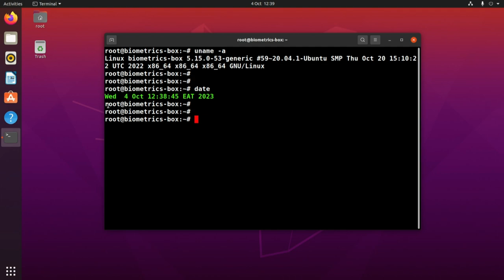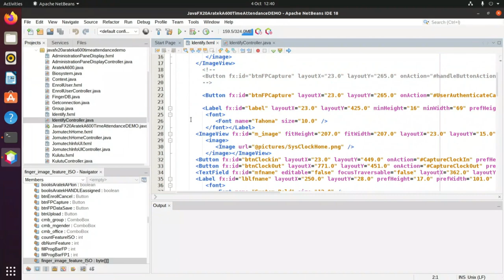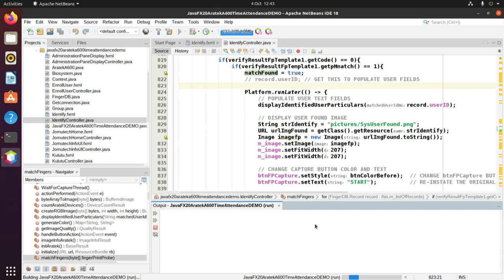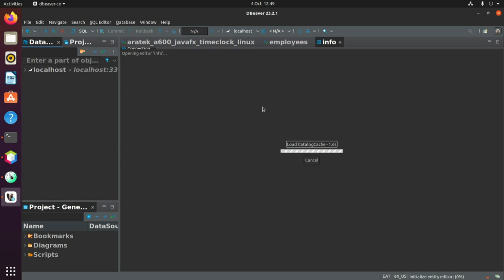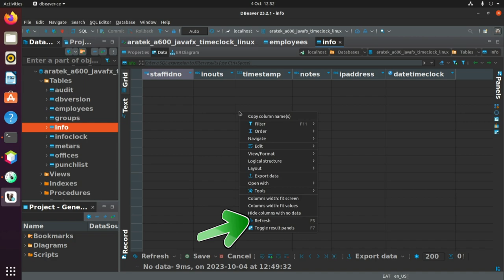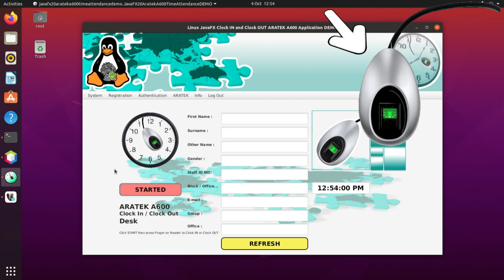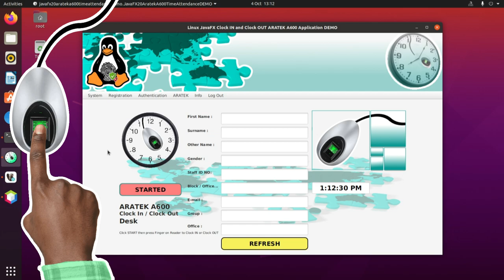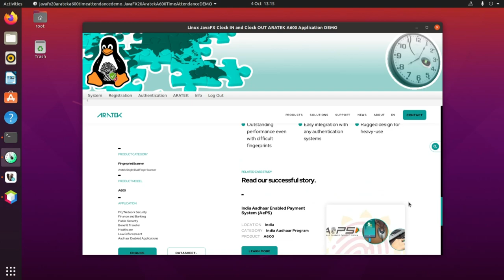Linux Biometric Time and Attendance - Staff Authentication, Clock IN and Clock OUT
This is a JavaFX Linux Biometric Time and Attendance - Staff Authentication, Clock IN and Clock OUT DEMO that is implemented on Ubuntu Linux using ARATEK A600 Biometric Fingerprint Scanner from @aratek-biometrics

The Aratek A600 Biometric Fingerprint Scanner is also an AADHAR supported Fingerprint Reader and it is widely available in India and Indian retail outlets.

To Get more information and Support on How to integrate your Company's Software Solutions with Aratek A600 Biometric Fingerprint Scanner, check out ARATEK's

Chapters:
00:02 Linux Login
00:17 Linux Specifications, Connected Biometric Scanner and Date
00:43 Launching NetBeans IDE
00:59 The identify.fxml for Identification Pane GUI
01:28 Identify Controller Class
01:32 Part of my code when there is a Biometric Match Found during User Identification
02:21 Doing Clean and Build for my Project in NetBeans IDE
02:40 Doing Build for my Project in NetBeans IDE
03:02 Running JavaFX Linux Biometric Time and Attendance Application Project in NetBeans IDE
03:11 Login to JavaFX Linux Biometric Time and Attendance
03:17 Inside JavaFX Linux Biometric Time and Attendance
03:22 Staff Registration Desk
03:29 Clock IN and Clock OUT Desk
03:44 Information about ARATEK A600 Biometric Scanner
04:15 ARATEK Biometrics Contact Address
04:42 DBeaver Database Management Tool for managing the MariaDB SQL RDBMS on Linux
04:55 The JavaFX Linux Biometric Time and Attendance Database
04:59 info SQL Table when Empty
05:04 employees SQL Table with currently Registered Staff members
05:23 Staff Identification before Clock IN
05:32 Staff presenting Right index Finger for Identification on ARATEK A600 Scanner before Clock IN
06:10 Doing Clock IN
06:23 The Database BackEnd after Clock IN
07:05 Non Registered Person Authentication / Unknown User Biometric Authentication
07:14 Non Registered Person presenting Finger for identification on ARATEK A600
07:19 Something Important to Note about Unknown User
07:28 Resetting Clock IN and Clock OUT Desk
07:35 Stepping Out for Lunch before returning to Clock OUT
07:38 Returning from Lunch and doing Ubuntu Linux login again
07:59 Staff Presenting Finger for Identification before Clock OUT
08:15 Time Before Clock OUT
08:20 Doing Clock OUT
08:26 The Database BackEnd after Clock OUT
08:35 2nd Row Entry in info SQL Table after Clock OUT
09:04 Why Staff Name is NOT being inserted in info SQL Table during Clock IN and Clock OUT Events
09:44 More information about ARATEK A600 Fingerprint Scanner
10:09 Other Biometric Scanners by ARATEK Biometrics company
10:20 Let's Talk

Joseph Mwema
Software Engineer
Jomutech Systems